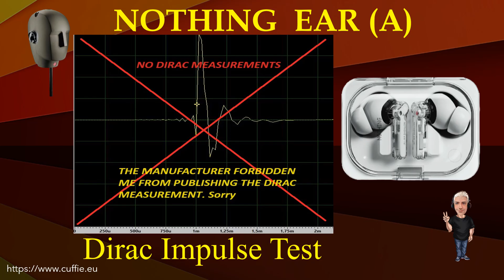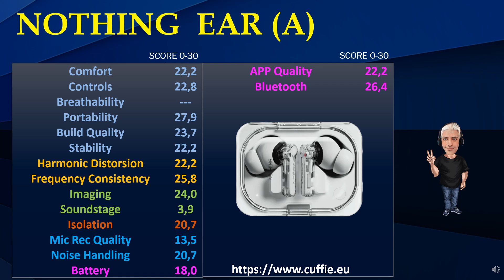NOTHING EAR A - RECENSIONE, SOUND DEMO, SOUND TEST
NOTHING EAR A - Review, Recensione, Sound Demo, Sound Test, Measurements, Frequency Response, Dirac Impulse, Mic Test, Gaming, Mixing, Test, обзор, Headphones, Hifi, Cuffie, Cuffia, Headphone.

00:00 INTRO
01:12 TEST FREQUENCY RESPONSE WITH PINK NOISE
03:11 TEST FREQUENCY RESPONSE WITH MUSIC
05:53 INTRO DIRAC IMPULSE
06:41 TEST DIRAC IMPULSE
07:53 TEST NUMERICAL EVALUATIONS